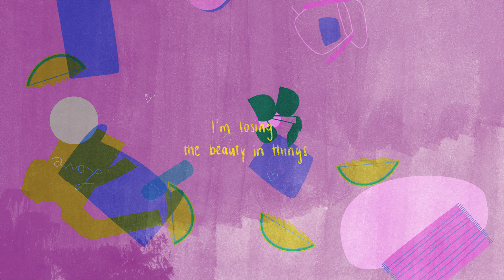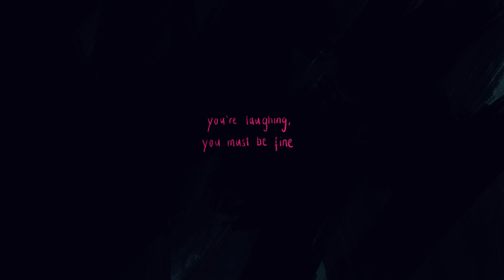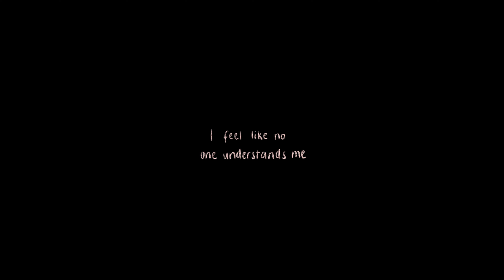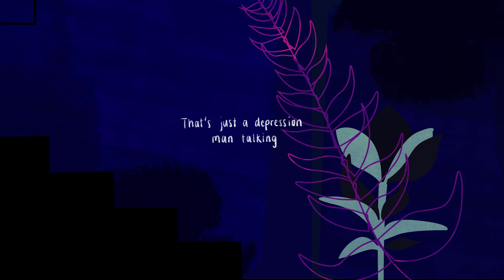N2025 STREAM FORWARD: Girls in Motion - Just a Depression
„Just a Depression“ ist eine künstlerische Auseinandersetzung mit dem Thema Depression. Der Film handelt von fünf Menschen,
die auf unterschiedliche Weise an Depressionen leiden. Für den Film haben wir mit Betroffenen gesprochen, einen Psychiater interviewt
und eine Online-Umfrage durchgeführt.

Girls in Motion: Wir sind ein Designstudio aus Nürnberg bestehend aus vier Designerinnen. Wir machen Illustration und Motiondesign.
Uns ist es wichtig gesellschaftliche Themen in unsere Projekte einzubinden, dabei liegt uns das Empowerment von jungen Frauen besonders am Herzen.
Unser Kurzfilm „Just a Depression“ haben wir zu dritt umgesetzt. Sarah Klostermeier und Carmen Sölch animierten und Nicole Pietruschka hat mit Hilfe von Matthias Schöllhorn das Sounddesign dazu entwickelt.

Dieses Video wurde im Rahmen von N2025 STREAM FORWARD veröffentlicht.

Mit STREAM FORWARD bringen wir Kunst und Kultur in die Wohnzimmer. Konzerte, Lesungen, Theaterstücke, Opern … das kulturelle Leben ist derzeit aufgrund der Ausbreitung des Coronavirus weitgehend lahmgelegt. Wir möchten dazu beitragen, dass die Verbindung zwischen den Menschen und der Kultur nicht abreißt. Der Kanal vereint verschiedene Sparten, Genres, Institutionen, Gruppen und Künstler*innen. Für die Beiträge erhalten die Teilnehmer*innen eine finanzielle Anerkennung.

Mach mit und schicke uns dein Video!

STREAM FORWARD ist ein Projekt des Bewerbungsbüros Kulturhauptstadt Europa 2025 der Stadt Nürnberg.

Unsere Partner bei STREAM FORWARD sind:
MUZ - Musikzentrale Nürnberg e.V.